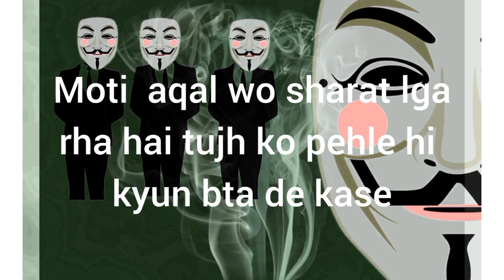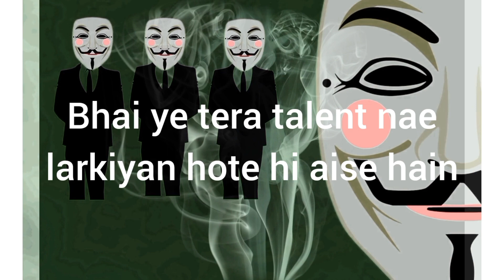mask wala roasting abhay bhadoriya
in this video mask wala roasting abhay bhadoriya cringe shorts @AbhayBhadoriya
abhay bhadoriya
abhay bhadoriya shorts
abhay bhadoriya comedy
abhay bhadoriya cringe shorts
abhay bhadoriya roast